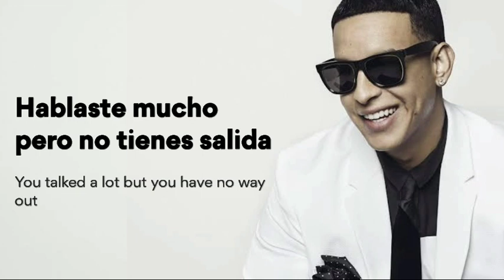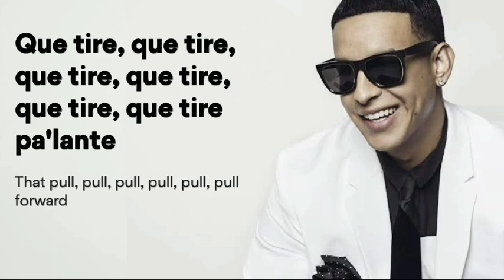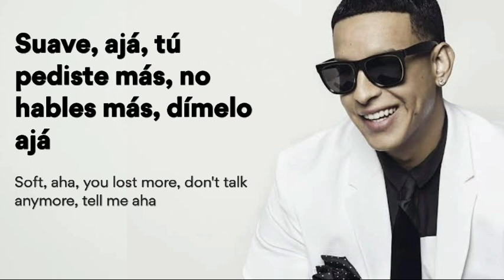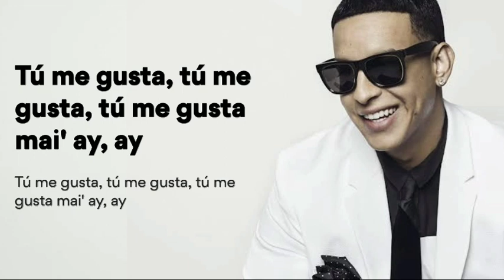Daddy Yankee - Que Tire Pa' 'Lante (Letra /Lyrics / English Version / English translation)